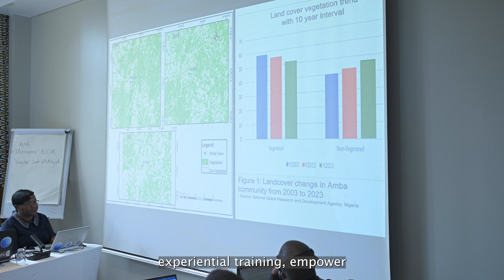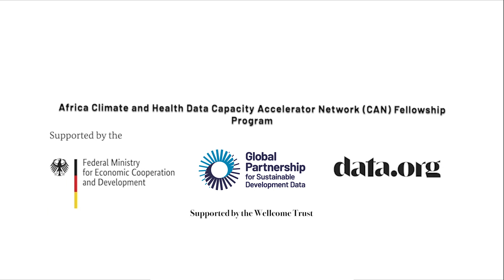How the CAN Data Science Fellowship is creating change in climate and health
“Climate and health data are important to the Global Partnership because climate and health data are important for the world”

The Capacity Accelerator Network (CAN) by the Global Partnership and data.org, in partnership with the Wellcome Trust and GIZ, aims to enhance data capacity in climate and health and promote collaboration among data professionals, social impact organizations, and governmental agencies across Africa. The CAN Fellowship equips emerging data science professionals with the necessary skills to tackle challenges at the intersection of climate and health, thereby positively impacting lives across the continent.

In this video, hear how the CAN Fellows are influencing the climate and health data landscape to inform policymaking and interventions better.